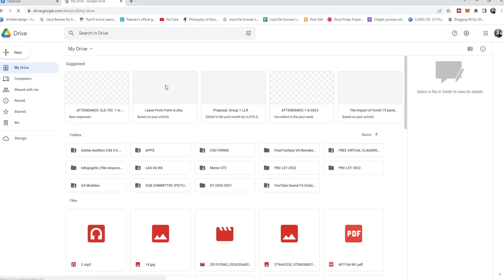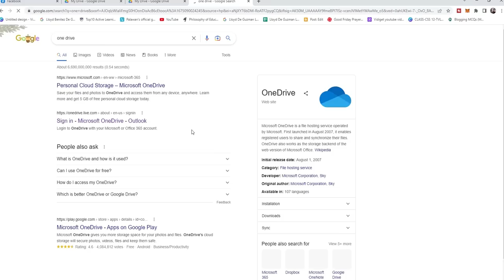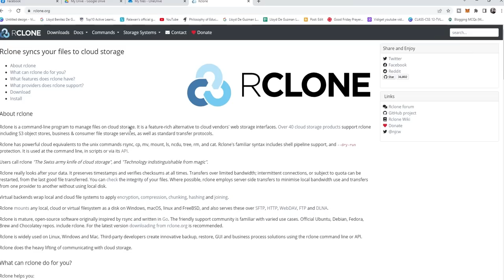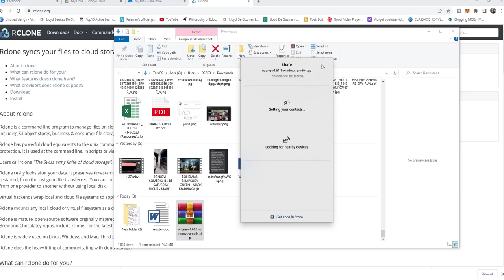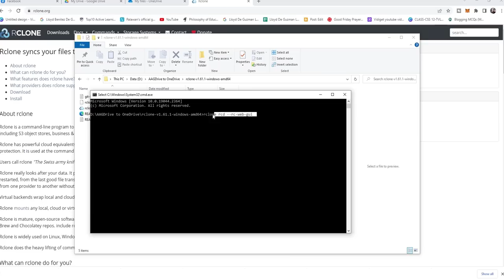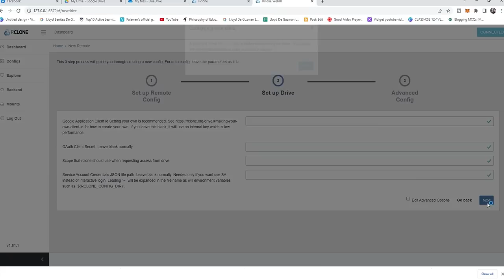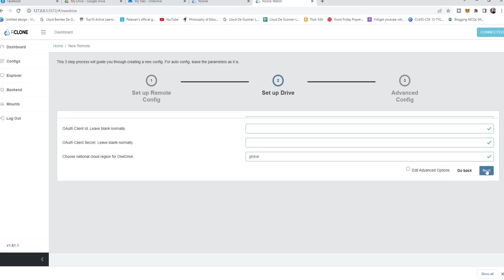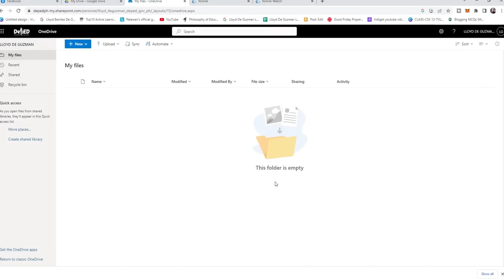Paano i Transfer ang Google Drive file to OneDrive Sir OER Tutorial Part 3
Paano i-Transfer Google Drive Files to OneDrive - Sir OER Tutorial Part 3

Kung hindi niyo pa naipagsama-sama sa isang folder ang inyong mga files sa Google Drive para mapadali ang paglipat neto sa OneDrive, just click the link below at panuorin. Napakadaling sundan lang po:

Kung nagustuhan po ang aming videos, huwag po kalimutang suportahan ang pangpamilya po namin na YouTube channel salamat po!